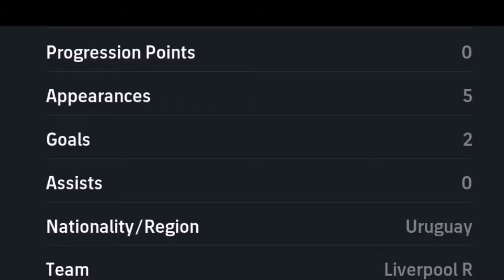EFOOTBALL EXE. NUNEZ EXE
Hey another entertaining moments with Darwin nunuz the Liverpool striker in my team, I got him from the Wonder boys selection and I'm gonna be honest his amazingly... Bad 😂 please enjoy the video and Klopp will be remembered for all the Liverpool fans here.